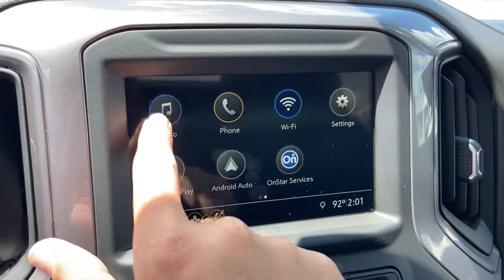2019 Chevrolet Silverado_1500 Midland, Freeland, Sanford, Bay City, Beaverton, MI 20266393T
Summit White Used 2019 Chevrolet Silverado_1500 available in Midland, Michigan at Garber Chevrolet Midland. Servicing the Freeland, Sanford, Bay City, Beaverton, MI area.
2019 Chevrolet Silverado_1500 Work Truck - Stock#: 20266393T - VIN#: 1GCRWAEH1KZ266393

WT Convenience Package, WT Appearance Package, Electric Rear-Window Defogger, Electronic Cruise Control, Tires: 265/70R17 AT BW, Deep-Tinted Glass, OnStar & Chevrolet Connected Services Capable, Air conditioningsingle-zone, Air ventsrearheating/cooling (Not available on Regular Cab models.), Airbagsdual-stage frontal airbags for driver and front outboard passenger; Seat-mounted side-impact airbags for driver and front outboard passenger; Head-curtain airbags for front and rear outboard seating positions; Includes front outboard Passenger Sensing System for frontal outboard passenger airbag (Always use seat belts and child restraints. Children are safer when properly secured in a rear seat in the appropriate child restraint. See the Owners Manual for more information.), Alternator170 amps, Assist handles front A-pillar mounted for driver and passengerrear B-pillar mounted, Audio system feature6-speaker system (Requires Crew Cab or Double Cab model.), AUDIO SYSTEMCHEVROLET INFOTAINMENT 3 SYSTEM7 diagonal color touchscreenAM/FM stereo. Additional features for compatible phones include: Bluetooth audio streaming for 2 active devicesvoice command pass-through to phoneApple CarPlay and Android Auto capable. (STD), Audio systemChevrolet Infotainment 3 system 7 diagonal color touchscreenAM/FM stereo. Additional features for compatible phones include: Bluetooth audio streaming for 2 active devicesvoice command pass-through to phoneApple CarPlay and Android Auto capable., Batteryheavy-duty 730 cold-cranking amps/70 Amp-hrmaintenance-free with rundown protection and retained accessory power (Included and only available with (LV3) 4.3L EcoTec3 V6 engine.), Bluetooth for phoneconnectivity to vehicle infotainment system, Brake lining wear indicator, Brakes4-wheel antilock4-wheel disc with DURALIFE rotors, BUMPERFRONT CHROME, BUMPERREAR CHROME, BumpersfrontBlack (semi-gloss), BumpersrearBlack (semi-gloss), Capless Fuel Fill, Cargo tie downs (12)fixed rated at 500 lbs per corner, Coolingexternal engine oil cooler, CornerSteprear bumper, CRUISE CONTROLELECTRONICwith set and resume speedsteering wheel-mounted, Daytime Running Lamps with automatic exterior lamp control, DEFOGGERREAR-WINDOW ELECTRIC, Door handlesBlack, Door lockspower (Standard on Crew Cab and Double Cab models.), Driver Information Center3.5 diagonal monochromatic display, Durabedpickup bed, ENGINE4.3L ECOTEC3 V6(285 hp [212 kW] @ 5300 rpm305 lb-ft of torque [413 Nm] @ 3900 rpm) (STD), Engine4.3L EcoTec3 V6 (285 hp [212 kW] @ 5300 rpm305 lb-ft of torque [413 Nm] @ 3900 rpm), Exhaustsingle outlet, Exterior Temperature Display located in radio display, Floor coveringrubberized-vinyl (Not available with LPO floor liners.), Framefully-boxedhydroformed front section, GLASSDEEP-TINTED, Glasssolar absorbingtinted, Grille (Black bars and mesh inserts.), GVWR6800 LBS. (3084 KG)(STD), GVWR6800 lbs. (3084 kg) (Requires 2WD model with (LV3) 4.3L EcoTec3 V6 engine or Double Cab or Regular Cab model 2WD model and (L82) 5.3L EcoTec3 V8 engine.), Headlampshalogen reflector with halogen Daytime Running Lamps, Instrument cluster6-gauge cluster featuring speedometerfuel levelengine temperaturetachometervoltage and oil pressure, JET BLACKCLOTH SEAT TRIM, Lampscargo areacab mounted integrated with center high mount stop lampwith switch in bank on left side of steering wheel, Mirrorinside rearviewmanual tilt, MIRRORSOUTSIDE HEATED POWER-ADJUSTABLEWhen (PQA) WT Safety Package is orderedincludes (DP6) high gloss Black mirror caps.), Mirrorsoutside manualBlack, ONSTAR AND CHEVROLET CONNECTED SERVICES CAPABLE, Power outletfront auxiliary12-volt, REAR AXLE3.42 RATIO, Rear Seat Reminder (Requires Crew Cab or Double Cab model.), Rear Vision Camera, Rear wheel drive, REMOTE KEYLESS ENTRYWITH 2 TRANSMITTERS, Seat adjusterdriver 4-way manual, Seat adjusterpassenger 4-way manual, Seatrear 60/40 folding bench (folds up)3-passenger (includes child seat top tether anchor) (Requires Crew Cab or Double Cab model.), Seatsfront 40/20/40 split-bench, SEATSFRONT 40/20/40 SPLIT-BENCH(STD), StabiliTrakstability control system with Proactive Roll Avoidance and traction controlincludes electronic trailer sway control and hill start assist, Steering columnTilt-Wheelmanual with wheel locking security feature, Steering wheelurethane, SteeringElectric Power Steering (EPS) assistrack-and-pinion, SUMMIT WHITE, Tailgate and bed rail protection captop, TAILGATEGATE FUNCTION MANUALwith E